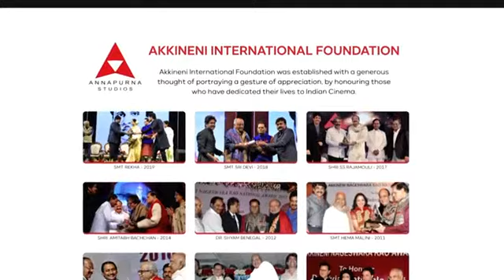28 October 2024(4)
Video Splitter